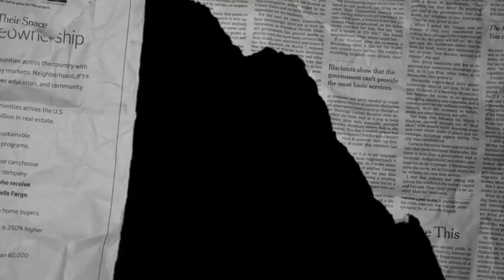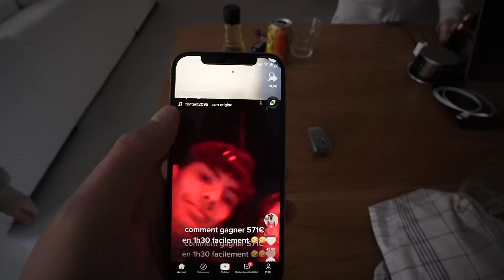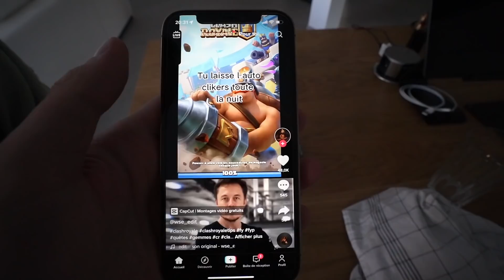7 JOURS DANS MA VIE... (BBQ à la maison, deauville, tatouage...)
Coucou les gars!!!
Aujourd'hui, on se retrouve pour un petit vlog!
J'espère que cette vidéo va vous plaire, et n'hésitez pas à me dire en commentaire ce que vous en pensez!

Des poutoutous, j'vous keffffffff

à Vendredayyyyyyyyyyyy!